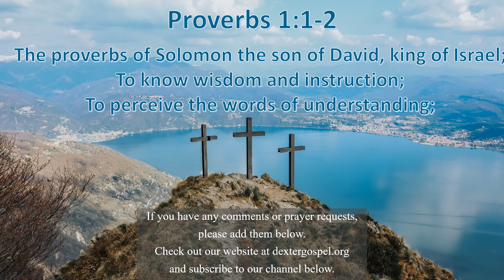Recognizing Wisdom and Its Friends - Proverbs Practicals 412 - Proverbs 1:1-2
Proverbs 1:1-2 “The proverbs of Solomon the son of David, king in Israel; To know wisdom and instruction; to perceive the words of understanding;”

To gain wisdom, first we must recognize it and the tools it uses.